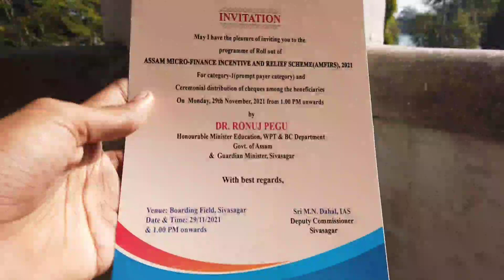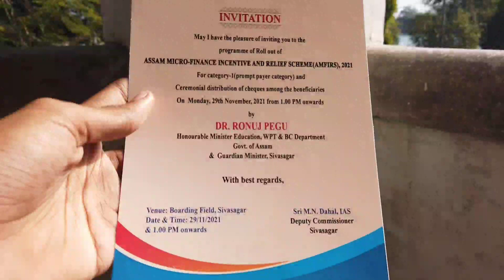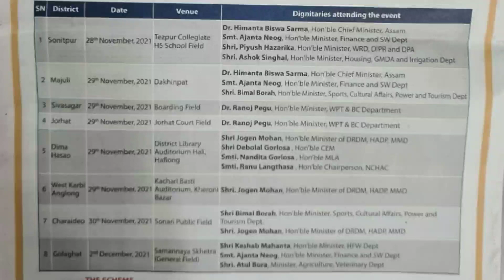মাইক্রোফাইনেন্সৰ ঋণ আৰু ২৫০০০ৰ চেক্ | ক'ত পাব, কেনেকৈ পাব, কোনে দিব, কেতিয়া দিব সকলো জানক | Animesh